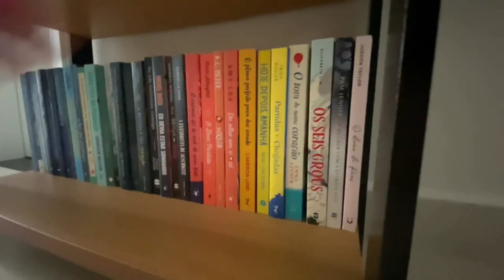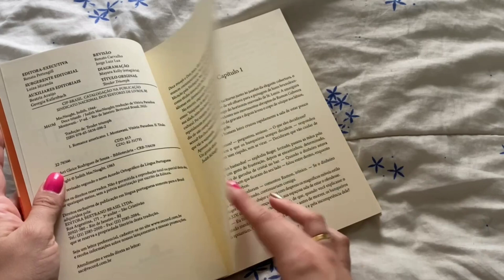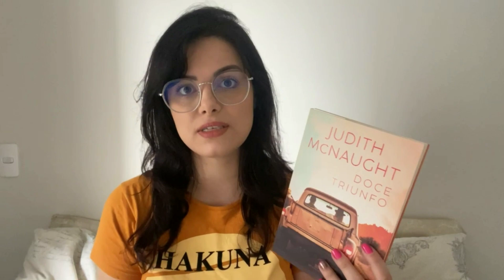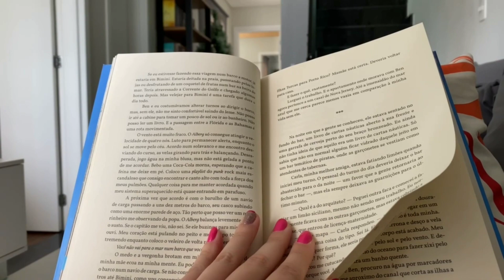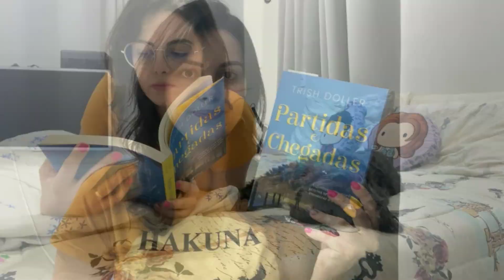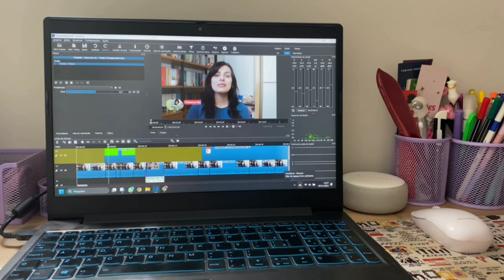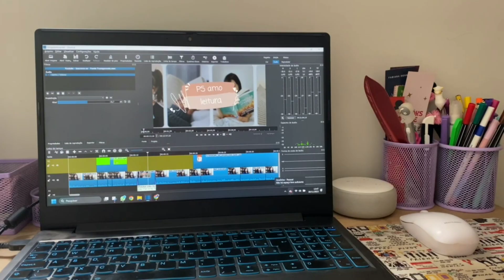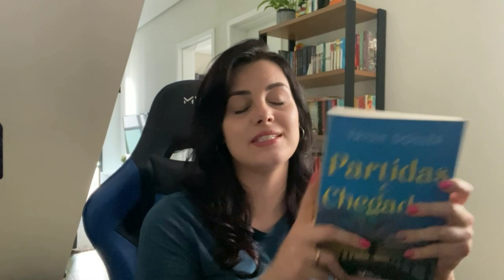VLOG | Escolhi minha leitura pelo primeiro capítulo 📚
📚 Conheça as minhas histórias:

📖 Livros citados neste vídeo:
» Um passo de cada vez
» Doce triunfo
» Partidas e chegadas

🛒 Compre pelos meus links e ajude o PS a crescer sem gastar nada a mais por isso:
» Teste 30 dias grátis de Amazon Prime
» Teste 30 dias grátis de Kindle Unlimited